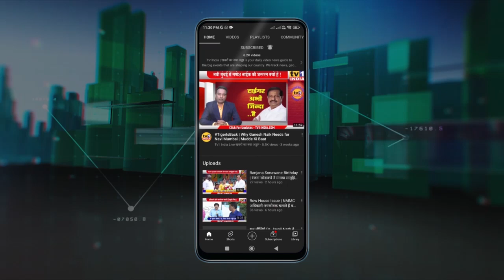Shrirang Barne Assured | पनवेल स्टेशन से दूर होगी ऑटो चालकों की समस्या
मावल के सांसद श्रीरंग आप्पा बारणे ने आज पनवेल रेलवे स्टेशन पर भेंट देते हुए रिक्शा चालक, रेलवे प्रवासी और कर्मचारियों से चर्चा की और उनकी समस्याओं का जायजा लिया. इस दौरान सांसद के साथ पनवेल महानगर पालिका प्रमुख प्रथमेश सोमण, उप महानगर पालिका प्रमुख महेश सावंत, पनवेल शहर प्रमुख प्रसाद सोनावणे,  समेत तमाम पदाधिकारी मौजूद थे. सांसद श्रीरंग बारणे ने यहां स्टेशन मास्टर अग्रवाल से सवाल पूछा और समस्याओं के समाधान के लिए तैयार एक्शन प्लान पर शीघ्र अमल में लाने पर जोर दिया. सांसद श्रीरंग बारणे ने भरोसा दिलाया कि पनवेल स्टेशन पर आटो चालकों, कर्मचारियों और रेलवे प्रवासियों की की सभी समस्याओं का निराकरण होने वाला है.